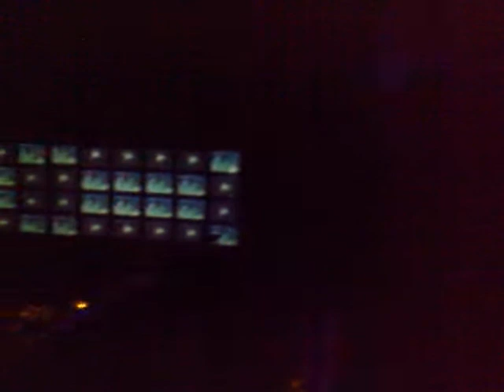Joinyvision Virtual VideoWall @ Space Ibiza 09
Joinyvision Virtual VideoWall @ Main Room @ We Love & Space Ibiza Closing Fiesta 27 Sept 09